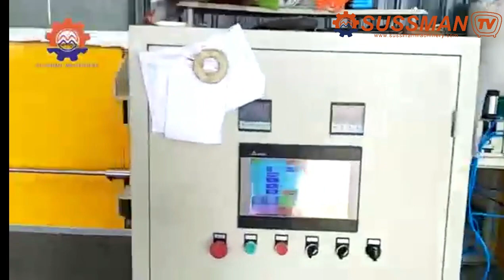Rubber Belt PU Foamed Sandwich Exterior Interior Wall Panel Production Line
This is the Rubber Belt PU Foamed Sandwich Exterior Interior Wall Panel Production Line, thickness for 16mm-18mm, width 360mm, 370mm, 380mm.
Sussman Machinery(Wuxi)Co.,Ltd
Address: NO.18-1. Funan road, Zhutang town, Jiangyin city, Wuxi, China